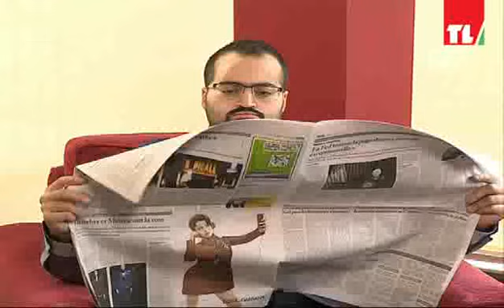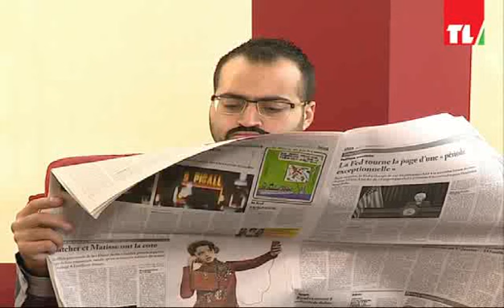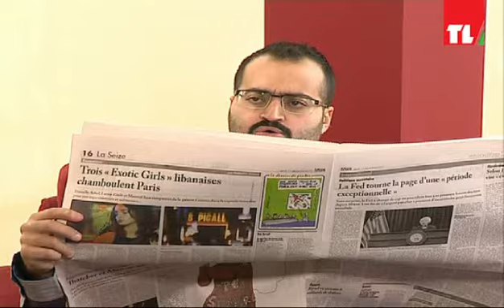Comicature Episode 11